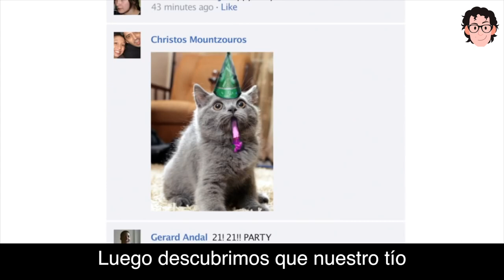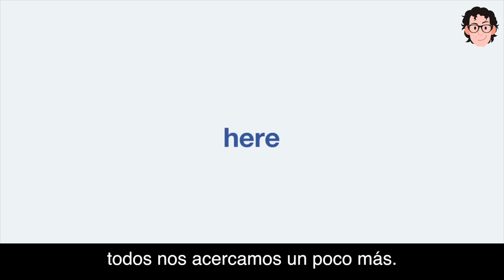Nuevo anuncio de Facebook para recuperar la confianza tras el escándalo de Cambridge Analytica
En este video te presento el nuevo anuncio con el que Facebook quiere recuperar la confianza tras el escándalo de Cambridge Analytica con el robo de datos a 50 millones de usuarios.

Aquí te dejo un Tutorial de cómo descargar toda la información que Facebook sabe de ti

Facebook atraviesa una crisis por la filtración de datos. ¿Crees que este anuncio le ayudará a superar su crisis de credibilidad?

▂ ▃ ▅ ▆ █ SÍGUEME █ ▆ ▅ ▃ ▂